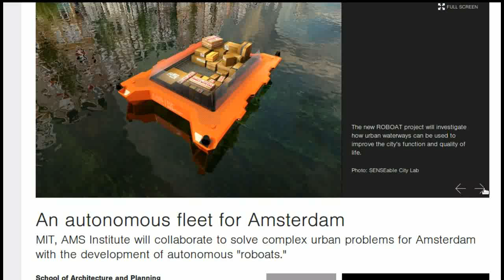Roboats - MIT to Test Self-driving Boats in Amsterdam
As self-driving cars hit the road, autonomous boats are entering Amsterdam’s canals. The ‘roboat’ project — a research collaboration between MIT and AMS, the Amsterdam Institute for Advanced Metropolitan Solutions — seeks to design and test the world's first fleet of autonomous boats in the city of Amsterdam. Each water-based unit ( a ‘roboat’ ) can be used for transporting goods and people and for creating temporary floating infrastructures, such as self-assembling bridges and concert stages. Roboats can also monitor the city's waters using new environmental sensors that provide vital insights on urban and human health. With over 1,000 kilometers of canals, 1,500 bridges and a long-standing focus on urban innovation, the city of Amsterdam is an ideal place to test new, water-based mobility solutions. Roboat’s findings will provide insights for many coastal cities; they will also contribute to the growing field of autonomous mobility, as it moves from roads to waterways.

The first prototypes of autonomous boats, or “roboats,” are expected to be tested in Amsterdam in 2017. The project’s initial phase will last for five years.

With nearly one-quarter of the city covered by water, Amsterdam is an ideal place for developing ROBOAT. The canal system was once the key functional urban infrastructure of the city and today still plays a major role in recreation and tourism. Amsterdam’s waters, including bridges, canals, and the IJ river and its docks, offer plenty of opportunity to help solve current issues with transportation, mobility, and water quality.

With 80 percent of global economic output generated around coasts, riverbanks, and deltas and 60 percent of the world population living in these areas, researchers anticipate that outcomes from the ROBOAT projects could become a reference for other urban areas around the world and a source of international entrepreneurial initiatives and start-ups in which autonomy enters the marine world.
image credits: Moyan Brenn / AMS /  SENSEable City Lab / MIT